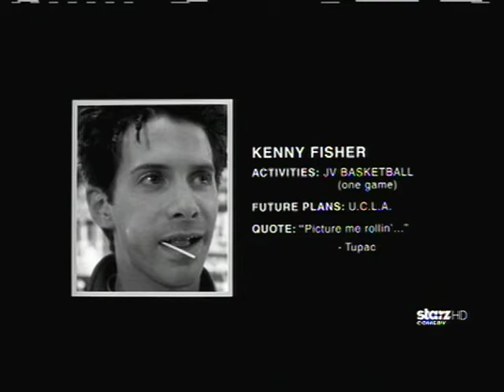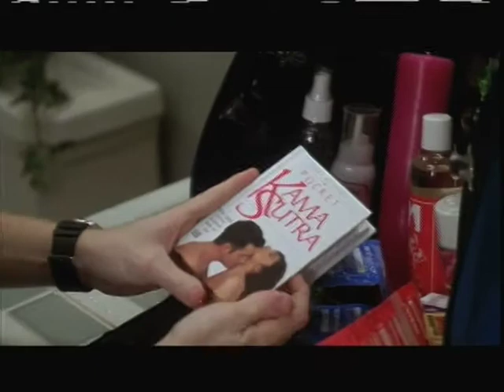Seth Green's Greatest Moments from Can't Hardly Wait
Seth Green as Kenny Fisher in his best scene's from a true American Classic, Can't Hardly Wait.

"Allergic?  To dancin?"
"Oh no baby please!  You are far too fine to look so sad."